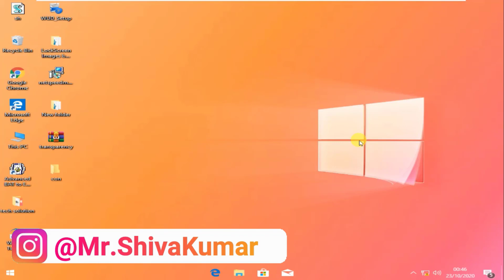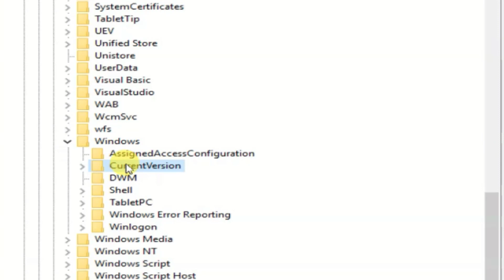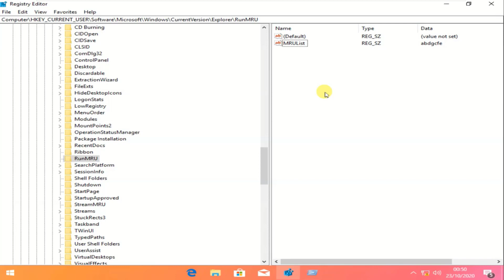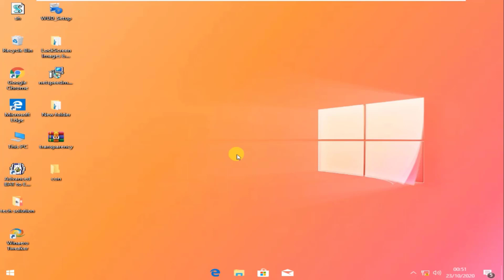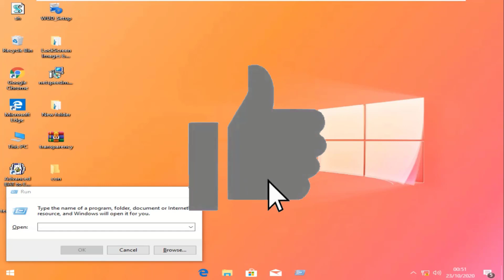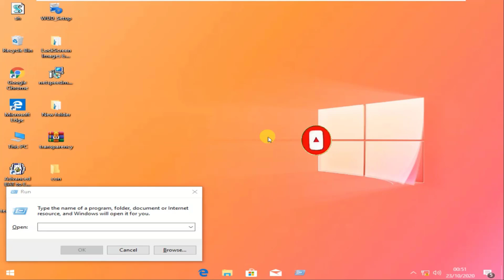Clear Run History - How To Clear Run History | Tech Solution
Hello Friends
In this video I will show you that how you can clear run history in Windows if you want to know that how you can do it then watch the video till end

How can I clear the Run history?

Start the registry editor (regedit.exe)Move to

 HKEY_CURRENT_USER\Software\Microsoft\Windows\CurrentVersion\Explorer\RunMRU.

Select the entry you wish to remove, e.g. h.Press the Del key (or select Edit - Delete) and click Yes to the confirmation.